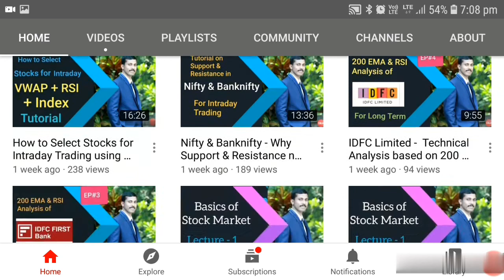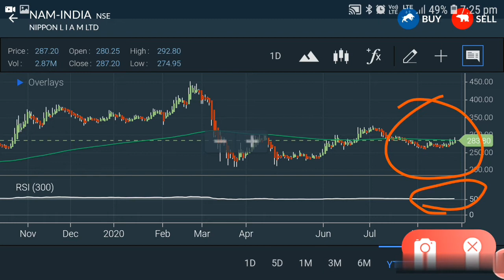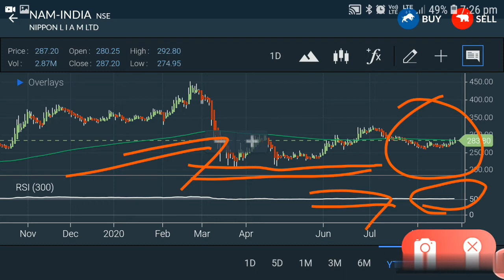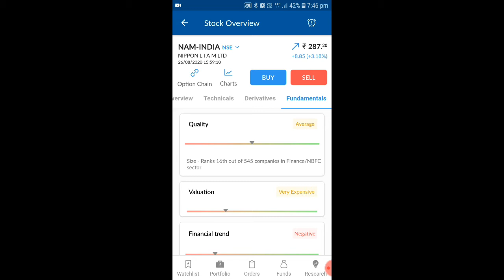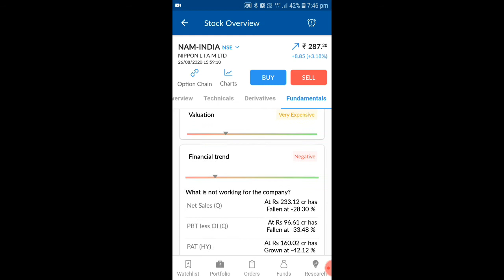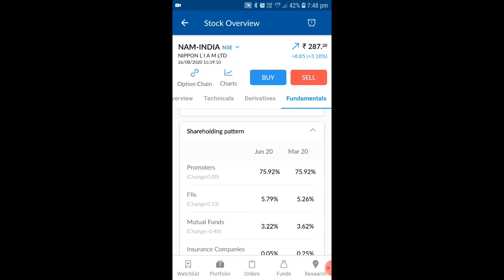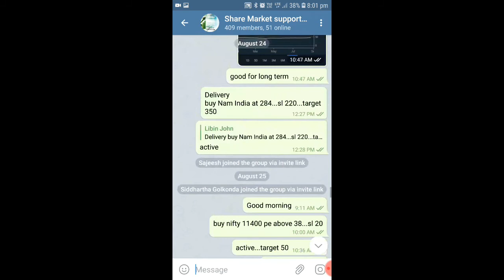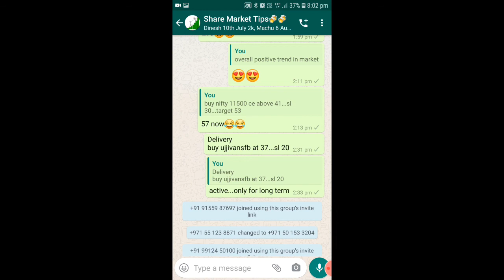NAM - INDIA - Technical Analysis based on 200 EMA & RSI for Long term stock Selection - EP#5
For opening new account click on the below link -

Stock market daily free service provided on below link. Join freely and learn market

Kindly Visit My  YouTube Channel for stock market related videos in English & Malayalam 👇